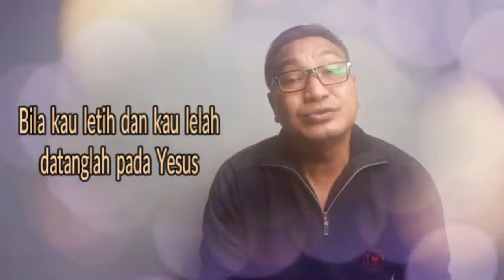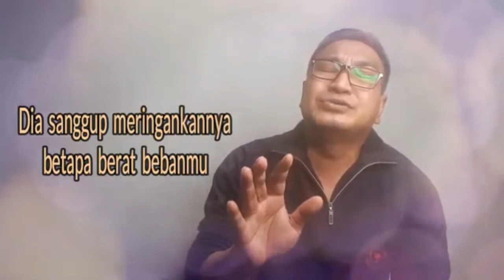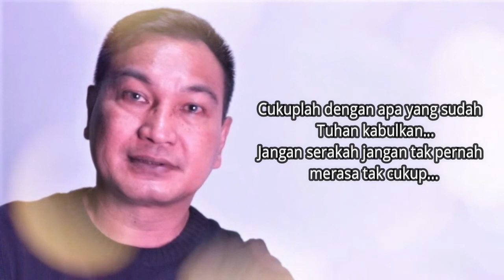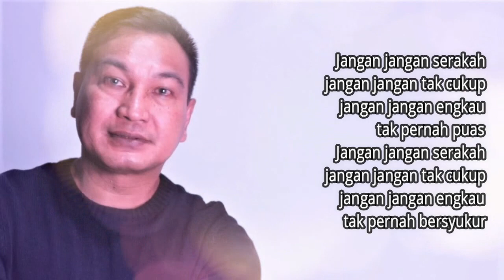Lagu Rohani pagi menyejukan hati || Lagu Rohani Kristen - Official Music Video